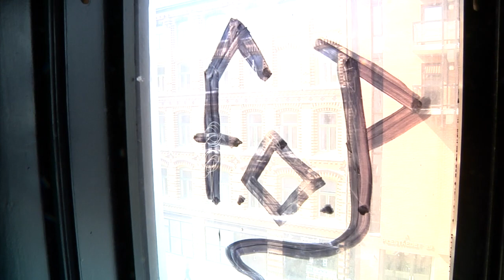Blitzhuset har blitt pusset opp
Blitzhuset i Oslo har blitt pusset opp. Bli med på innsiden og få en omvisning.